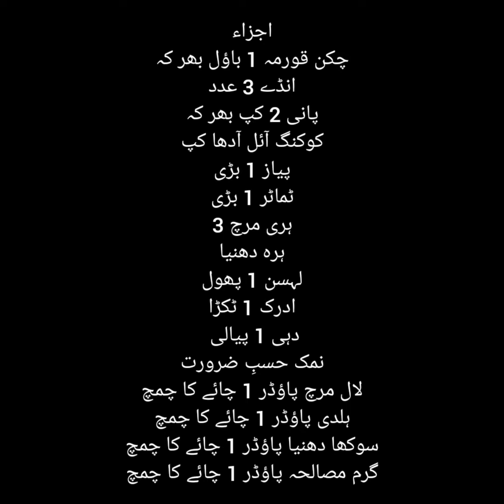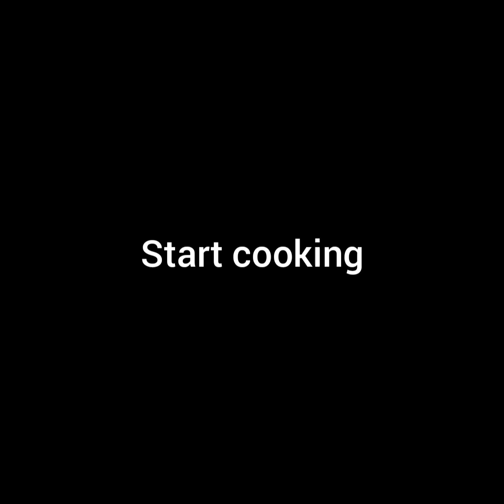Egg Chicken Kari Recipe by Shah Ji Kitchen|Egg Chicken cury|Chicken Shorba|چکن انڈہ کڑی|Chicken Anda